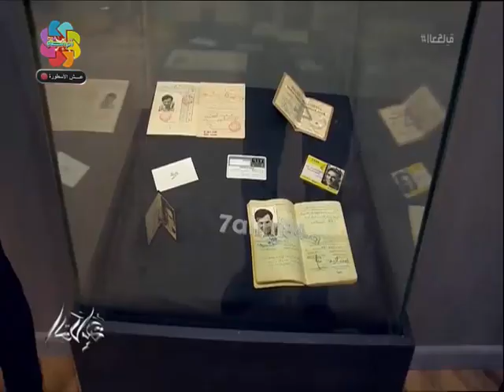متحف العندليب الأسمر عبد الحليم حافظ بالمملكة العربية السعودية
تسجيلات الاستاذ محمد شرع